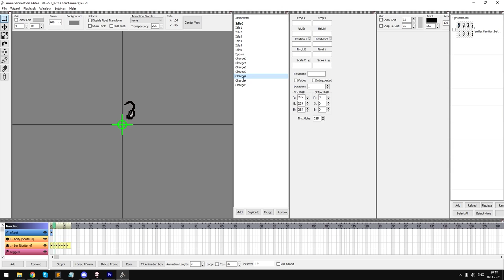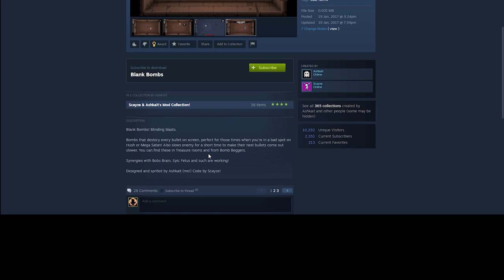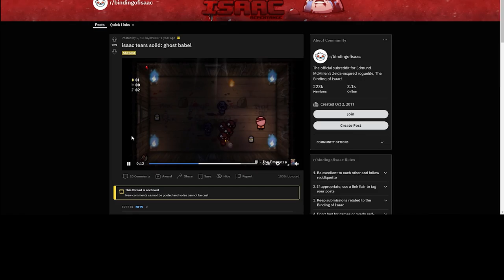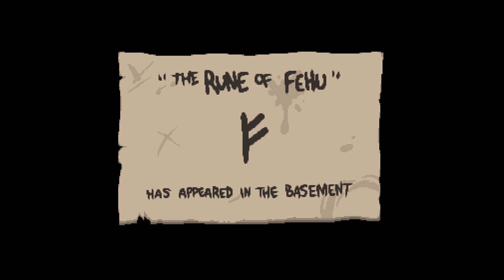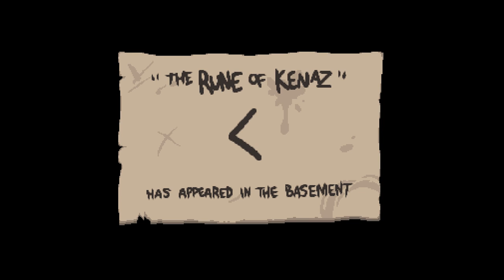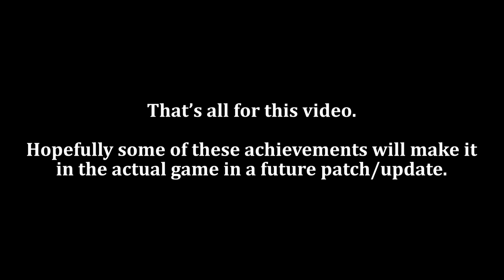Unused Achievements [Cut Content] - The Binding of Isaac Repentance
In this video I'm going to showcase all 24 unused achievements in The Binding of Isaac Repentance. Some of these were never finished, while some were cut from Antibirth. It's quite possible that some may make it in Repentance one day!

The full list of unused achievements in the video is as follows:

0:31 - Apple of Sodom
0:59 - Beth's Heart
1:59 - BFF Baby
2:15 - Blank Bombs
2:37 - Turbo!
3:09 - Ghost Babel
3:46 - Dimension Red
4:04 - Divide and Conquer
4:42 - Donkey's Jawbone
5:22 - Duplex Baby
5:41 - Edith
6:20 - Evil Charm
6:47 - Illusion Heart
7:11 - Lot Baby
7:28 - Pawn Baby
7:46 - Psy Fly
8:04 - Rune of Fehu
8:26 - Rune of Gebo
8:48 - Rune of Ingwaz
9:26 - Rune of Kenaz
9:47 - Rune of Othala
10:09 - Rune of Sowilo
10:42 - Salt Shaker
11:06 - Salty Baby